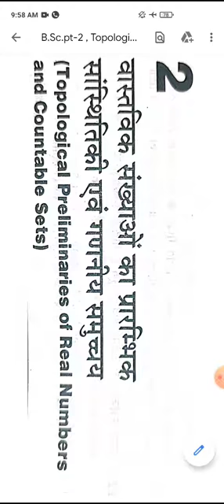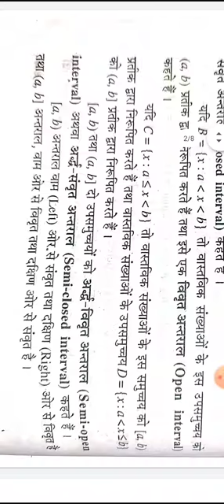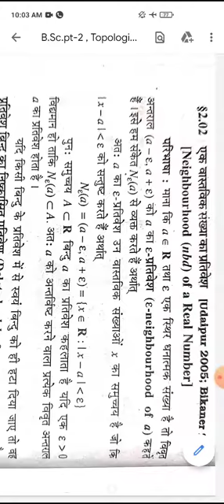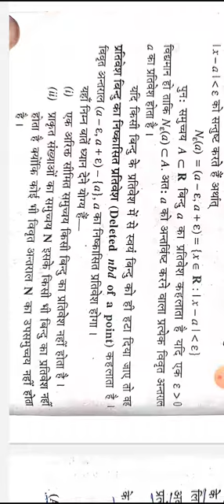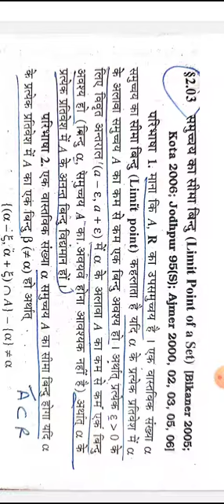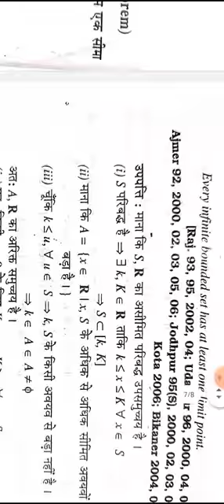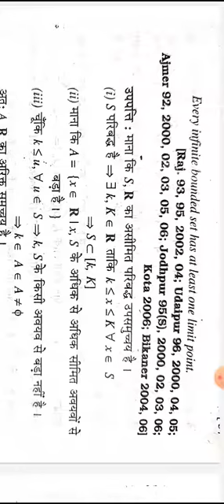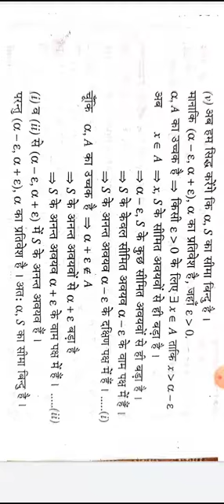B.Sc.Pt-2, Topological Preliminaries of real Numbers, Unit-3,L-1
Manoj Kumar Tatwal Assistant professor Mathematics